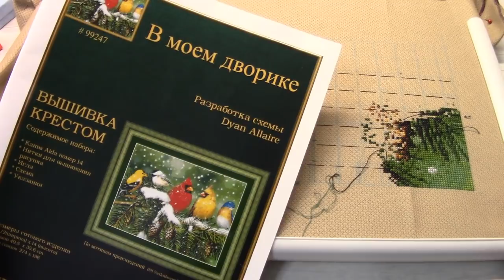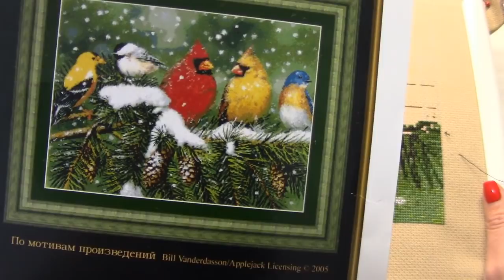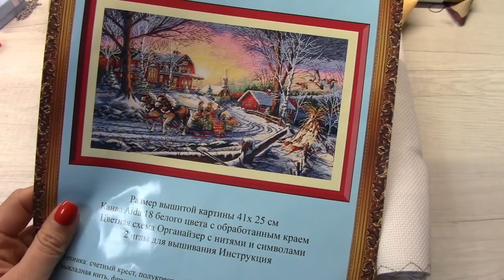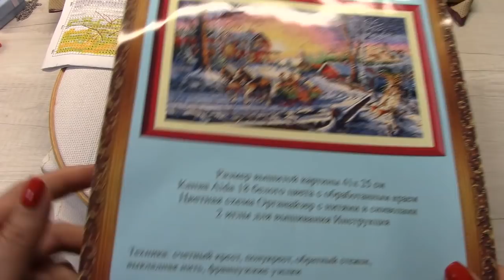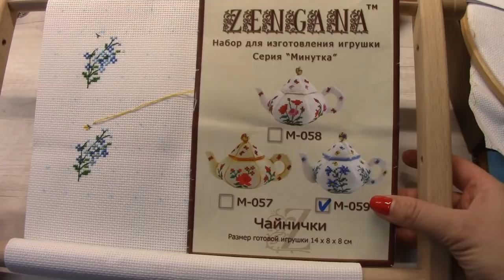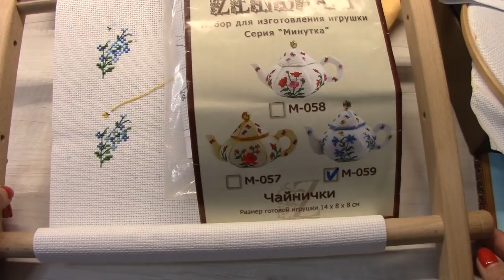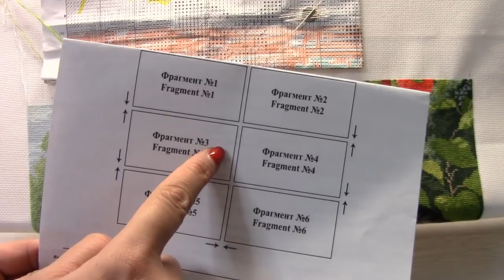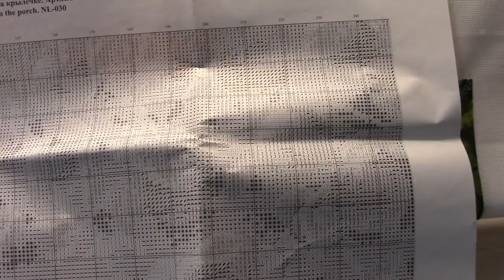Вышивка Декабря/Два финиша/Четыре старта/Два процесса